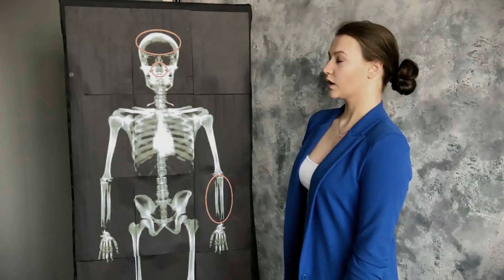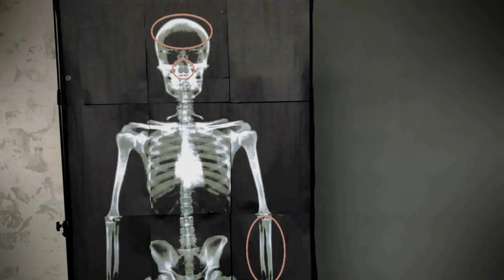Конкурс «Виват, первокурсник – 2021!»№8 «Визитная карточка» Алина Пранович ФМк